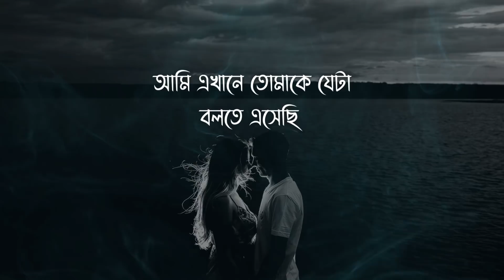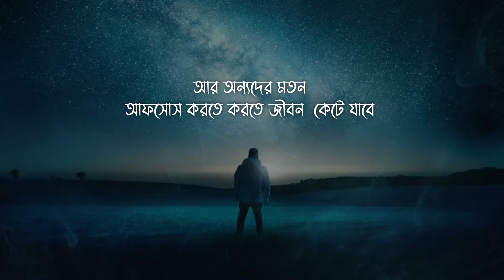কেন তুমি জীবনে পিছিয়ে পড়ছো || Love vs Career Bangla Motivational Speech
Hello frainds in this video i said some motivational speech about love vs career by watching this motivational video you will understand what you have to do be successful in life.